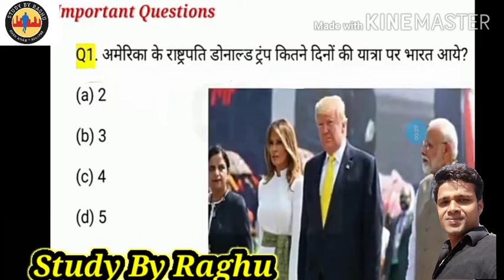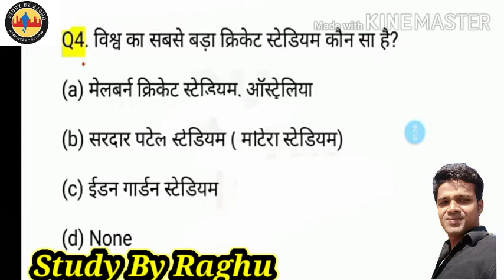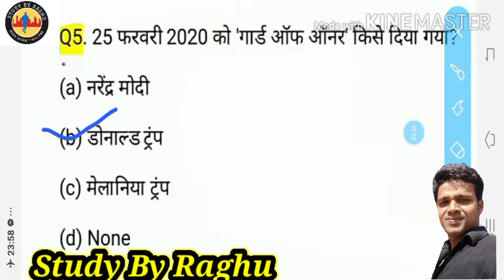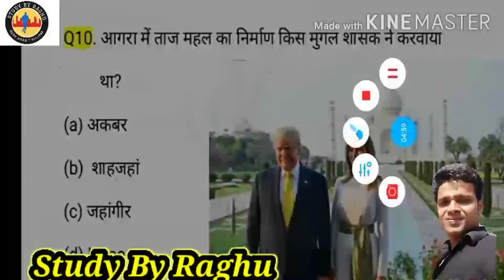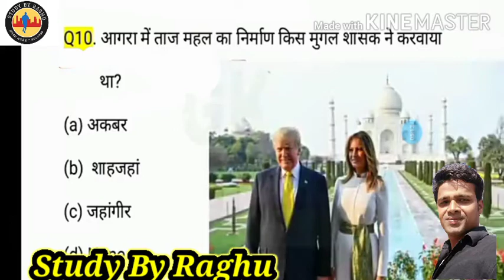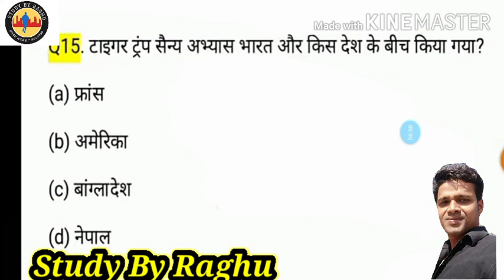ट्रंप_भारत_यात्रा_24_25_फ़रवरी महत्वपूर्ण_बिन्दु_Ntpc_GroupD_SSC_ Study_By_Raghu